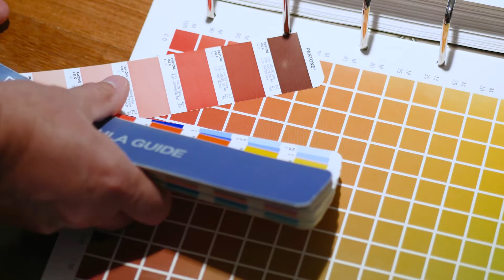Hoe kies je de juiste kleur? | Bureau Circuit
Hoe zorg je dat jouw huisstijlkleur hetzelfde is in alles wat je ontwerpt? Eric vertelt...